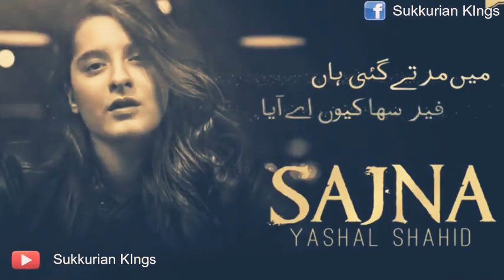Sajna full song... ❤️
Dil ko chuu janee wala sng..song sunne ke bad ♥️Miss uuh my hubby💕